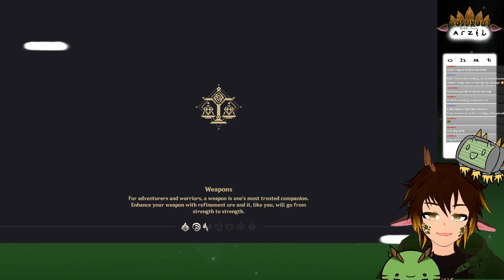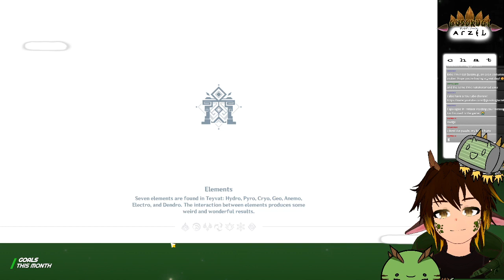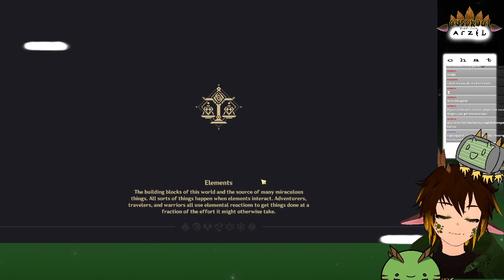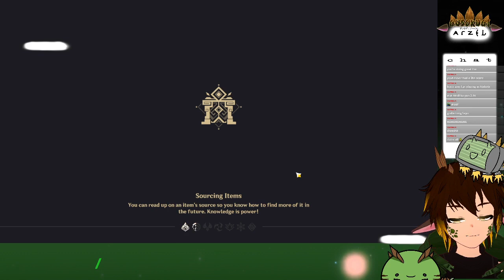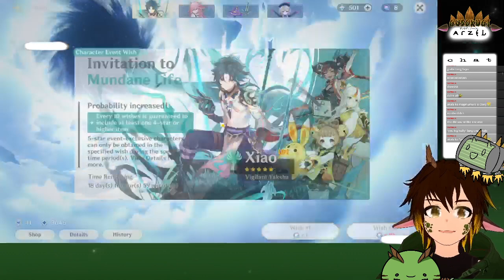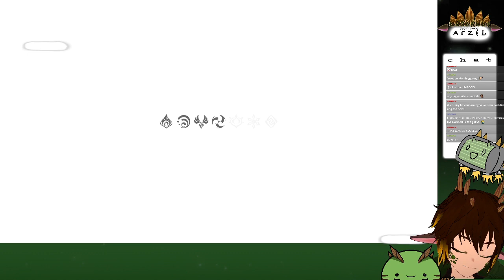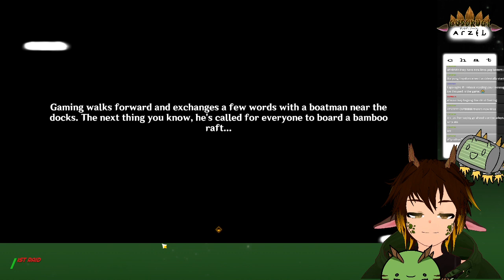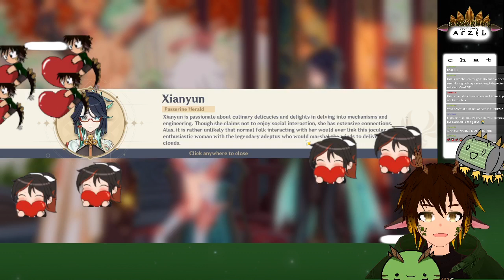[Genshin Impact] Vibrant Harriers Aloft in Spring Breeze [ENG|TAG] PART 2